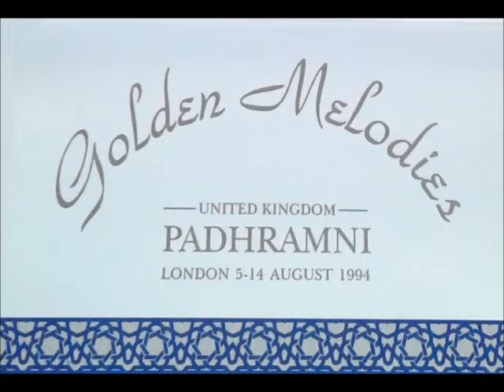Pyaare Imam-e-Zamaan - Nash Meghji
Music Director: Mohamed Kassam
Executive Producers: Zainul Lalji & Nasir Hirani
Musicians:
Kuljit Bhamra: Keyboard & Tabla
Moez Meghjee – Dholak & Congas
Al-Karim Meghjee – Electric Drums
Diamond Meghjee – Percussion
Mohamed Kassam – Violin & Mandolin

Chorus: Hussein Alidina, Amir Dewji, Yasmin Juma, Almas Ladha, Zainul Lalji, Malik Mitha.
Sound Technician: Mehboob Meghjee
Digitally Recorded by Kuljit Bhamra at Redfort Studios, London England